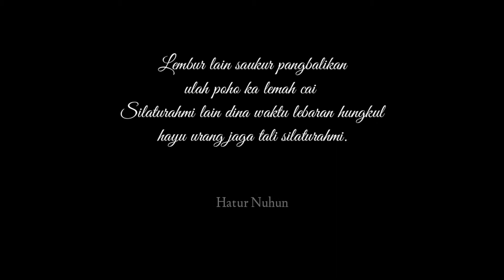Idul Fitri 2019 - Mesjid Alilyas Bojong